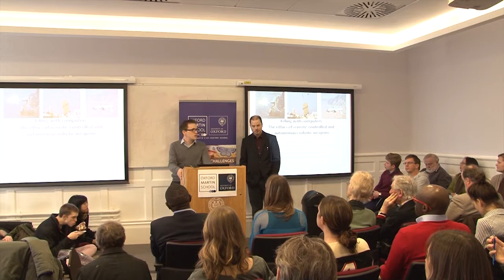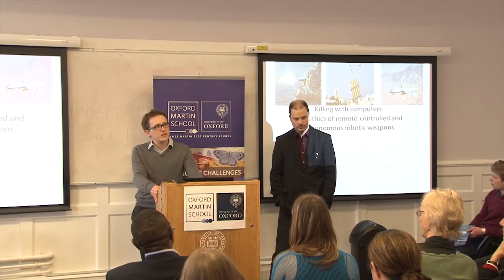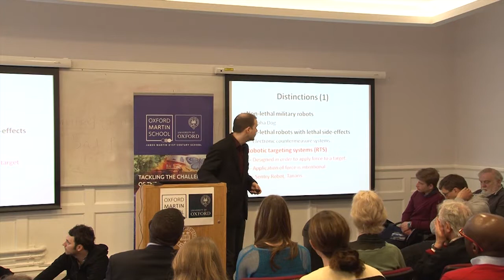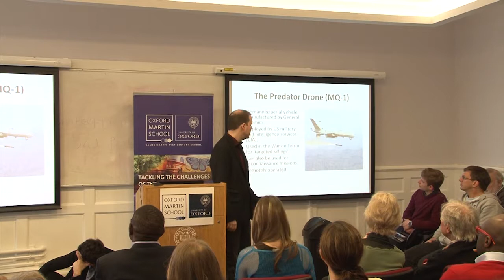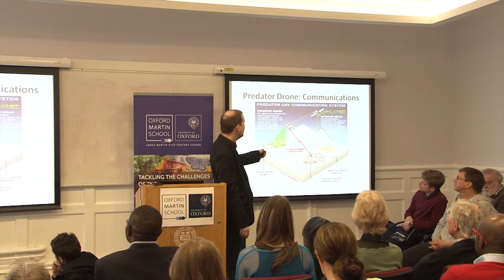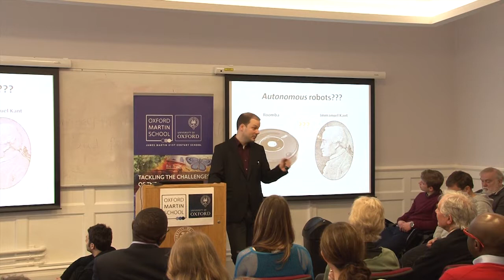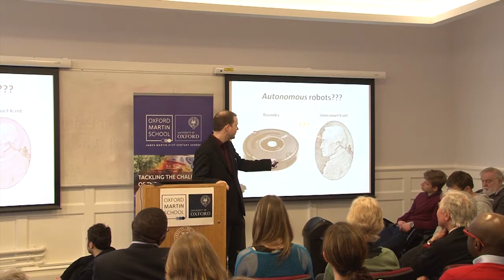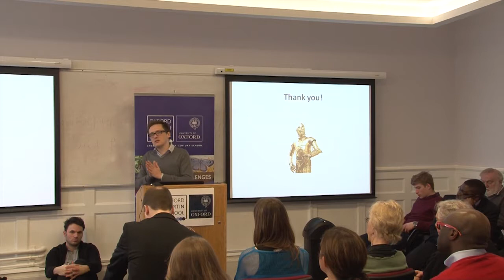Killing with computers -- the ethics of autonomous and remote controlled weapons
Dr Alex Leveringhaus and Dapo Akande

Remote controlled and autonomous robotic weapons are bringing new levels of complexity to modern warfare. It's when such robots are designed as lethal weapons that the threshold for moral justification gets higher.